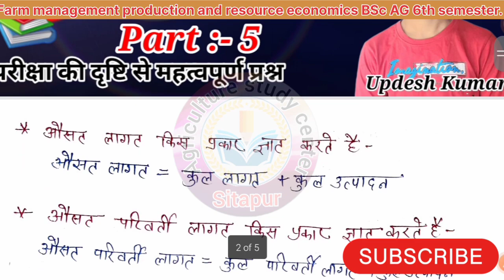Farm management production and resource economics MCQ question ll Bsc ag 6th semester economics MCQ